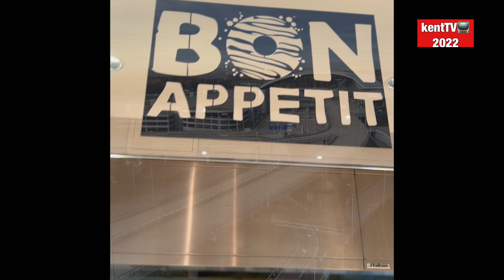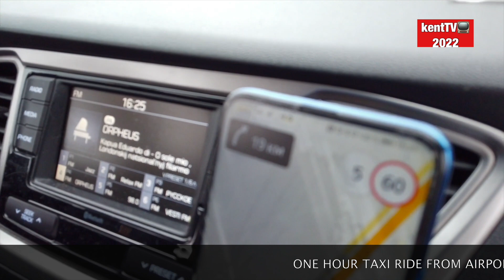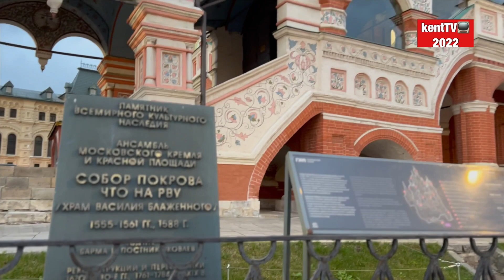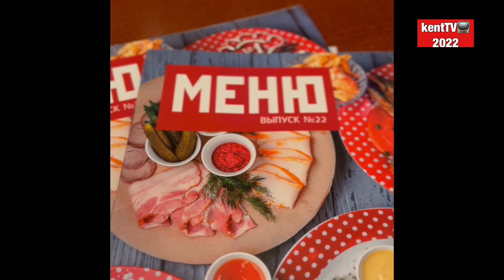Moscow Russia Travel 2022 | is it safe to come and visit as tourist?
are you curious to know if it is safe to come and visit Russia at this time?
join me as we discover Moscow , Russia.

tiktok.                  @ kentedillor

Instagram.          @ kent the flying adobo

facebook            @ kent the flying adobo